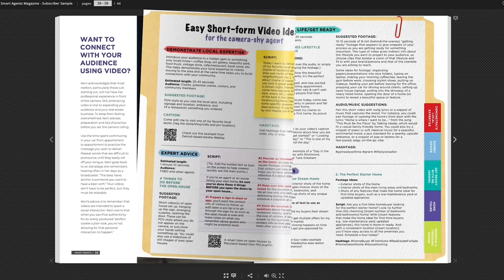How To Create 30 Days Of Content In Just 90 Minutes | Ep. 177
Episode 177 of The Smart Agents Podcast features Aaron Witnish, Founder of Content Only. Aaron introduces us to his groundbreaking approach, the 30 Days In 90 Minutes Content Creation System. Discover how this system allows individuals to craft an entire month's worth of valuable content in just 90 minutes.

Throughout the engaging conversation, Aaron generously shares insights into how the system operates, offers practical tips for generating compelling content topics, and explores effective tools for repurposing content to maximize its reach. If you're ready to transform your content creation game and elevate your personal brand, this episode is a must-listen.

📌 Key Takeaways:
* Uncover the secrets behind the 30 Days In 90 Minutes Content Creation System.
* Learn valuable tips for brainstorming engaging content topics.
* Explore powerful tools for repurposing content to extend its impact.

🚀 Download the The 30 Days In 90 Minutes Content Creation System

Have an inspirational story of real estate tips to share with our community?

Amazon Music:

🔥 Get links to all of our real estate tips, training and marketing materials

 🚨 Where to follow Smart Agents 🚨

Show Notes:
00:00 Show Intro
2:04 Aaron Witnish Introduction
2:54 What Sparked The Idea For The 30 Days In 90 Minutes Content Creation System?
6:34 How To Find Topics You Should Create Content About?
10:27 Recording High-Quality Content With Your Phone
11:08 Avoid Scripting To Sound More Natural
15:18 Importance of Consistency In Content Creation
19:02 How The 30 Days In 90 Minutes Content Creation System Impacts Your Overall Content Strategy
20:13 Importance Of Short-Form Content In Today’s World
22:54 Tools For Repurposing Video Content
25:28 Success Stories Using The 30 Days In 90 Minutes Content Creation System
26:42 How Content Only Produces Content For Clients
30:40 Access The 30 Days In 90 Minutes Content Creation System